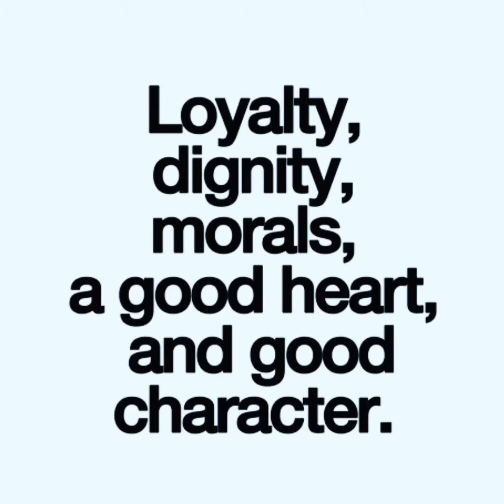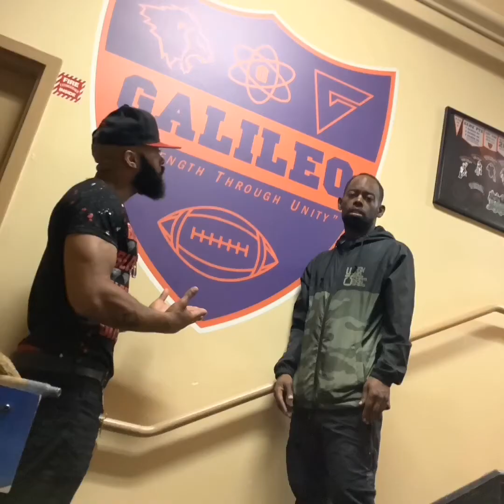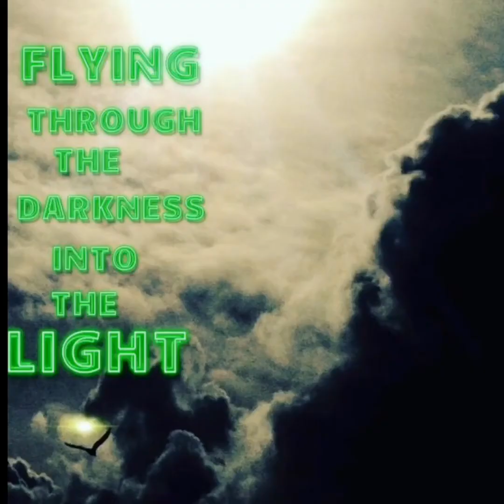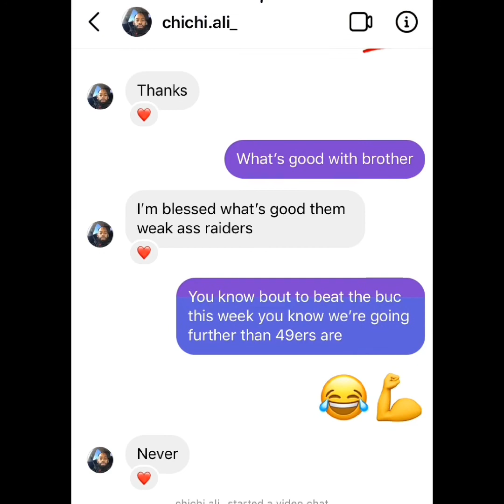Rip Chi Ali The City Legend 🙏 Much love always brother